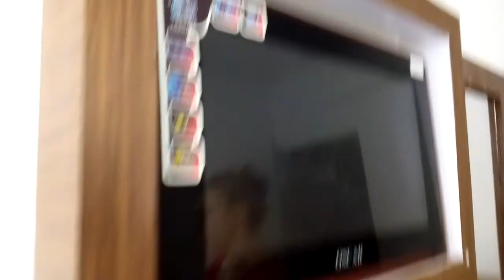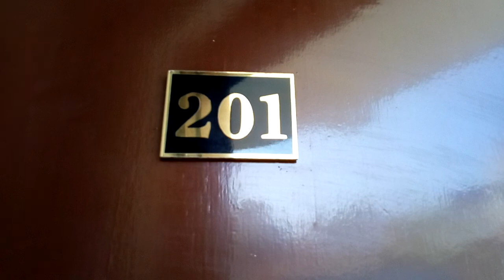Delhi Darshan Guest House Rishikesh Room 201 Tour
Often listed on Oyo Rooms as 073 (without specifying the name of the hotel), Delhi Darshan Guest House can be booked on it

Delhi Darshan Guest House is conveniently located on Badrinath Road in Tapovan, Rishikesh. There is a small path which you need to walk up to (or can drive along also), to get to Delhi Darshan Guest House from the main Badrinath Road.

There are ample eateries and other shops and amenities within walking distance from Delhi Darshan Guest House. Lazeez Pizza which is just across is particularly recommended.

The room itself, as you can see in the video, is fairly adequate and serves the purpose well - peaceful, spacious and available at a reasonable rate. There is also sufficient room service should you need food, tea, etc. in the room.